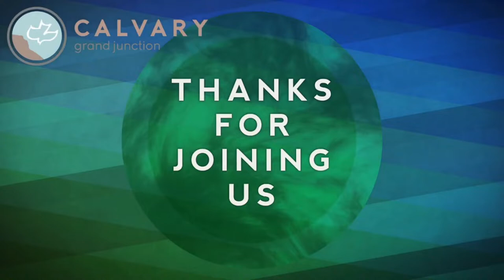Matthew 14:1-21 (Teaching Only), "A Tale of 2 Feasts"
Join us for Matthew 14:1-21, "A Tale of 2 Feasts"